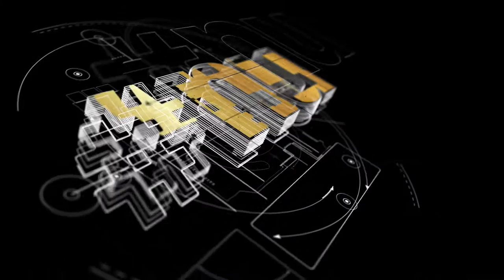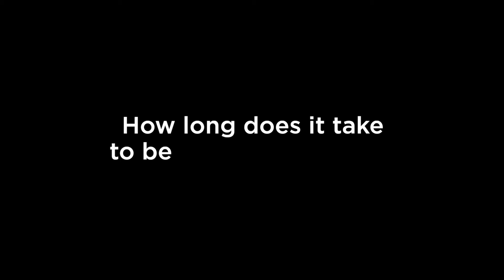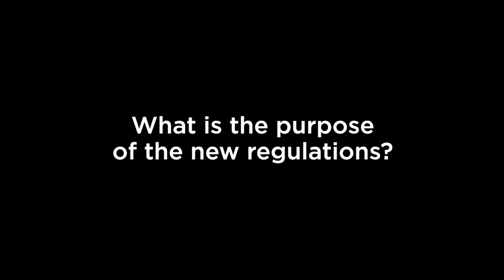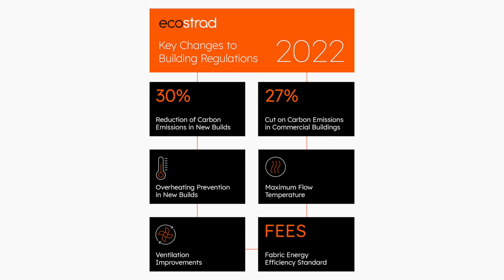BUILDING REGULATIONS IN THE UK - NU PROJECTS 25।। 2024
1.
2.
3.
4.
5.
6.
7.
8.
9.
10.
05:43 - Friday - Will O'Brien talks about the new upcoming building regulations.
In this week's episode .Nick was heading to a viewing, checking the progress at Chesson Road project, Will O'Brien talked about the new upcoming building regulations.

00:00 - Intro
00:38 - Monday - Nick was heading to a viewing.
03:46 - Tuesday - Checking the progress at Chesson Road project.
05:43 - Friday - Will O'Brien talks about the new upcoming building regulations.

The UK building regulations for extensions and lofts are designed to ensure that any new construction or alteration work is safe, energy-efficient, and meets the necessary standards for accessibility and structural integrity. In 2022, these regulations will continue to evolve to reflect new technologies and changing needs.

One of the critical areas of focus for the 2022 building regulations will be energy efficiency. As the UK looks to reduce its carbon emissions and meet its climate change targets, there will be a greater emphasis on ensuring that new construction work is as energy efficient as possible. This could include insulation, high-efficiency windows and doors, and low-energy lighting systems.

Another critical aspect of the 2022 building regulations will be accessibility. With an ageing population, new construction work must be designed with accessibility in mind. This could include the installation of ramps, handrails, and wider doorways to make it easier for people with mobility issues to access the building.

Finally, the 2022 building regulations will also address structural integrity. This includes ensuring that any new construction work is strong enough to withstand the rigours of everyday use, as well as any potential natural disasters or other hazards. This could involve the use of stronger materials, such as steel or reinforced concrete, or the implementation of specific design techniques to improve the structural integrity of the building.

Overall, the UK building regulations for extensions and lofts in 2022 will aim to ensure that any new construction work is safe, energy-efficient, and meets the necessary standards for accessibility and structural integrity. By following these regulations, builders and homeowners can be confident that their construction work will be of the highest quality and will stand the test of time.

West London interior design,Local London builders,nu,nick jeffries,nu projects,London home renovation,how to renovate a london house,west london design and build,Design & Build Contractors London.,local london architects,home renovation ideas london,EVERYTHING YOU NEED TO KNOW ABOUT DESIGN & BUILD SERVICE,basement construction idea's,how to grow your construction company,Constructionentrepreneur,Westlondondesignandbuild,NEW BUILDING REGULATIONS ARE COMING
BUILDING REGULATIONS IN UK - NU PROJECTS 25।। 2024,NU PROJECTS 25।।